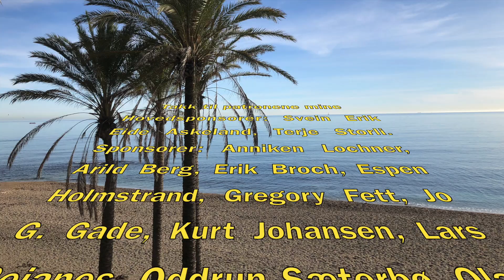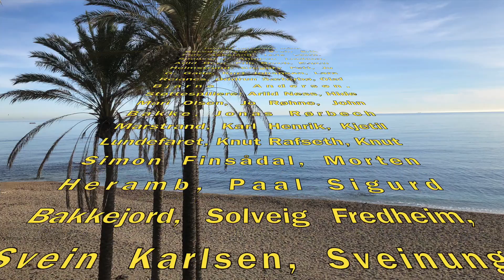Beste innskuddsrente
Det beste alternativet for innskuddsrente er hele 23 ganger bedre enn landets største bank! Det er overraskende mye å hente på å ha de beste betingelsene - og det er heldigvis ikke så vanskelig å gjøre noe med det heller.